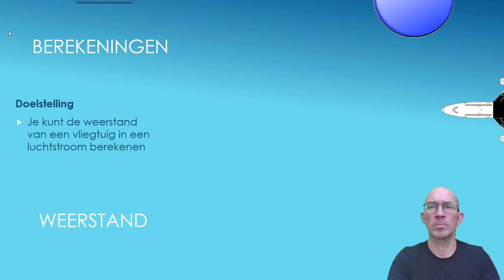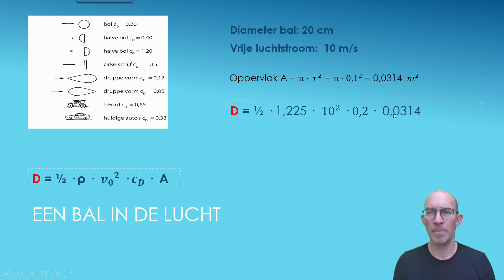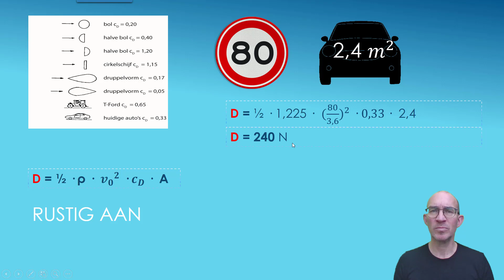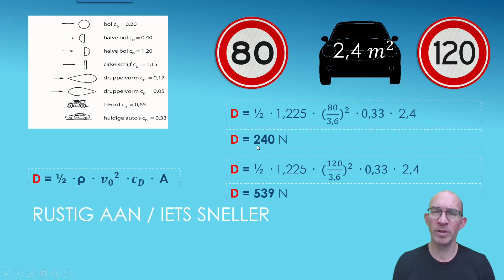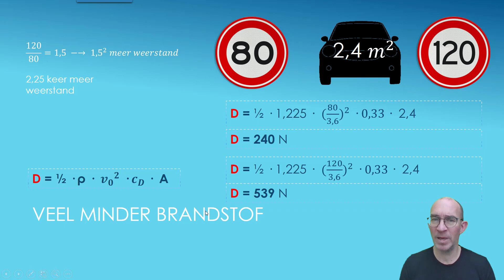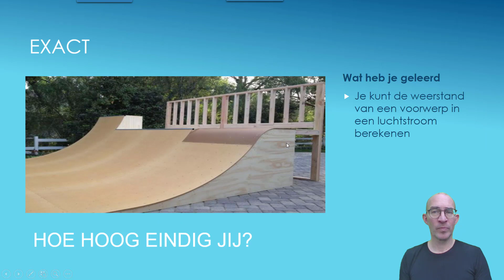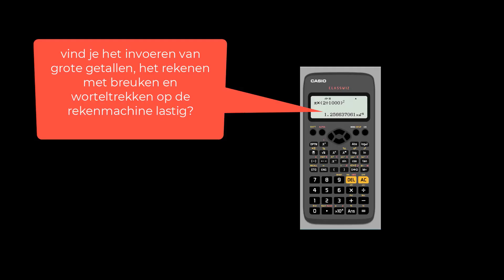weerstand berekenen vliegtuig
Berekening Weerstand van een bal, een auto (op 2 snelheden) en een vliegtuig